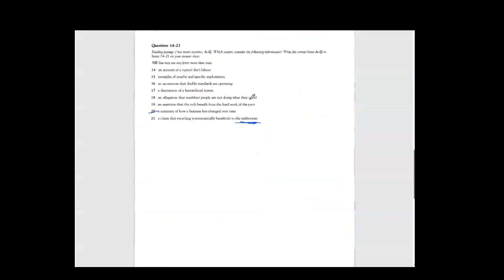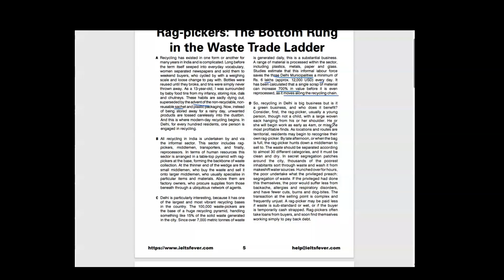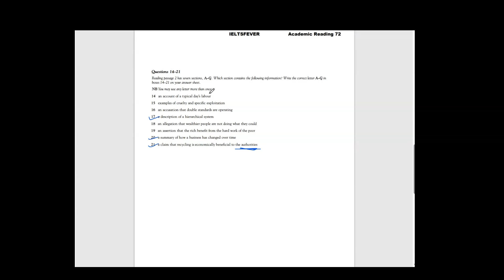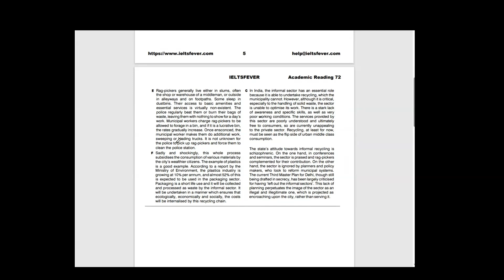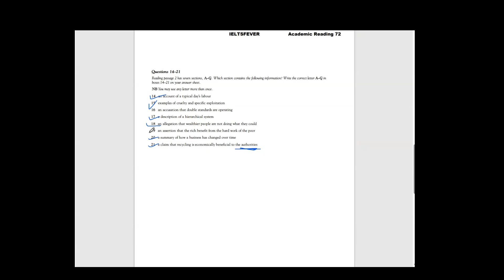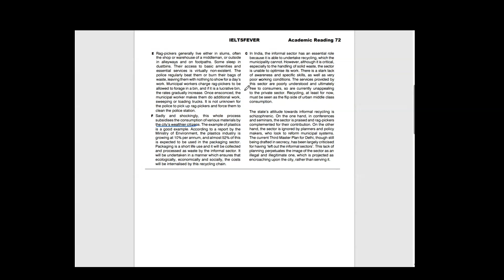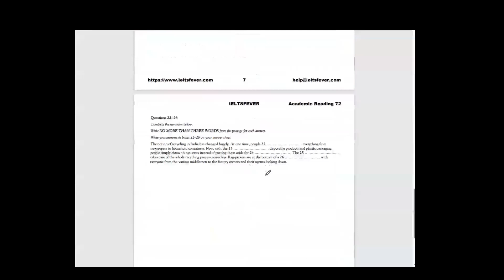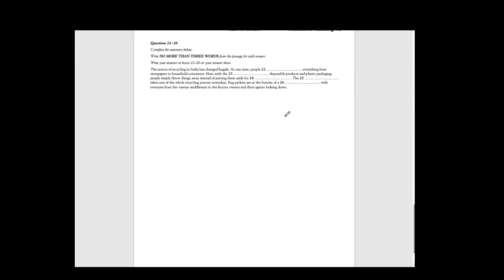Rag Pickers : The Bottom Rung In The Waste Trade Ladder. Ielts Reading Passage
This is part 2 of Reading 1 with discussion. This deep discussion of reading questions will surely help students to understand the things.